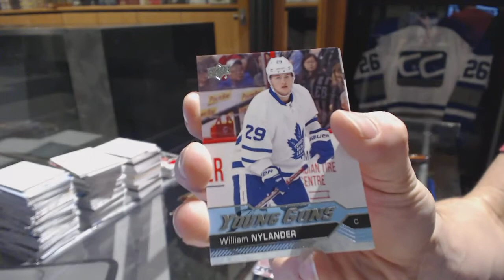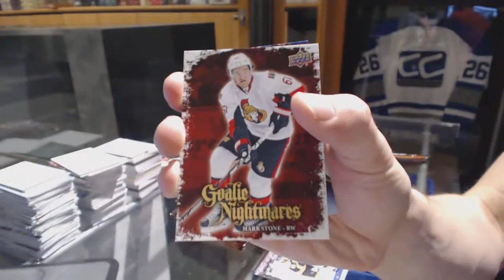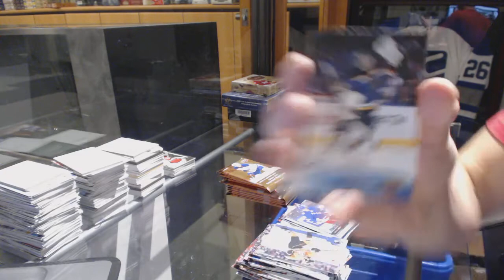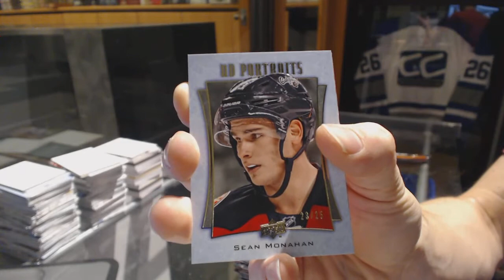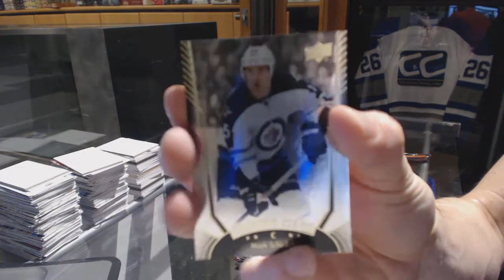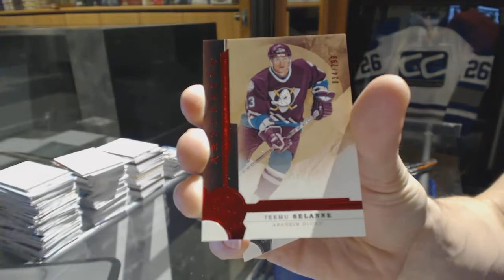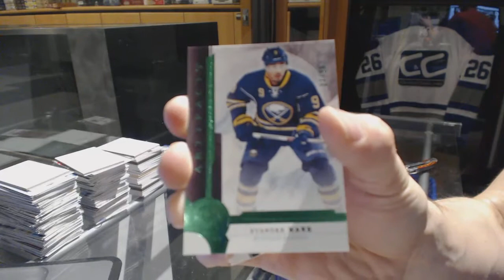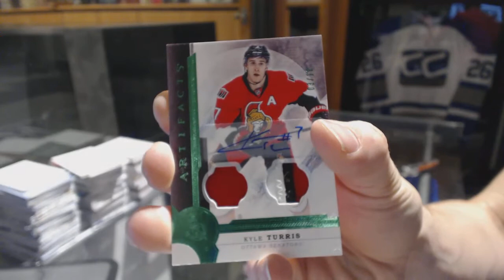16-17 UD Series 1 & 16-17 UD Artifacts Hockey Box Break - C&C #6603